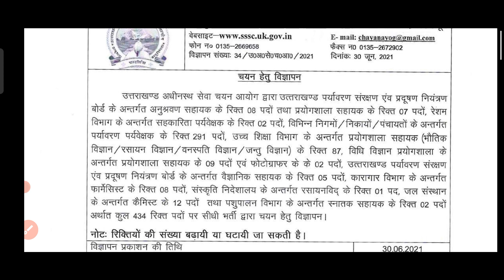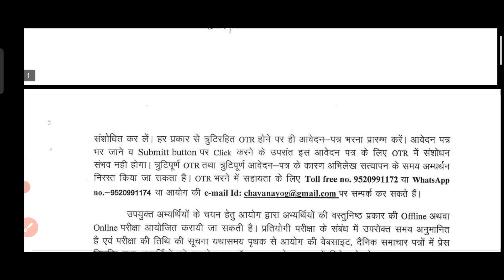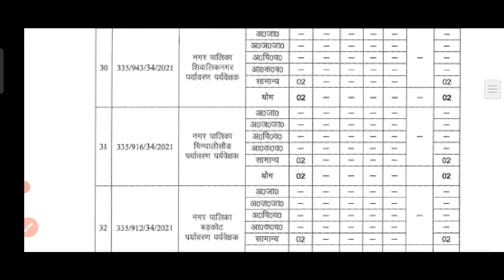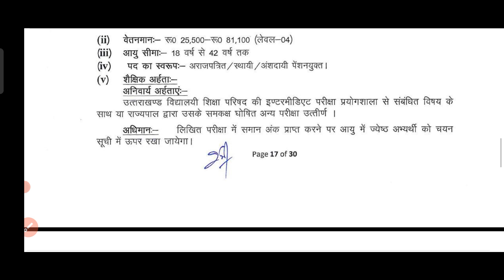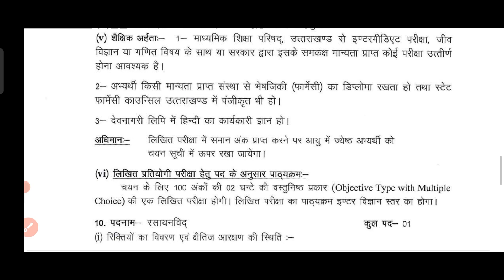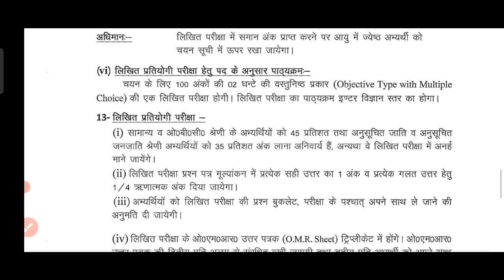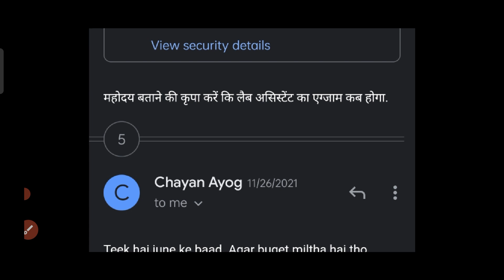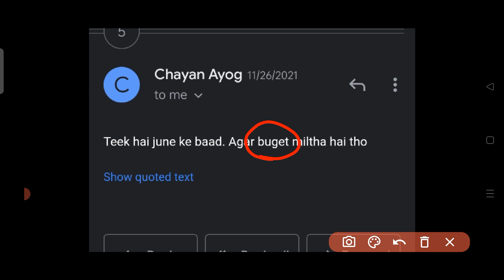Uttarakhand Lab Assistant Exam Date 2022 | Uksssc पर्यावरण पर्यवेक्षक Exam Date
अभी आयोग के पास बजट नहीं है तो मान के चलिए जून के बाद ही आप की परीक्षा हो पाएगी अगर कोई भी जानकारी मिलती है तो सबसे पहले आपको उपलब्ध करा दी जाएगी

तो अपनी तैयारी करते रहें और एग्जाम जब भी होगा आपको सूचित कर दिया जाएगा

UKSSSC CRACKER ❤️